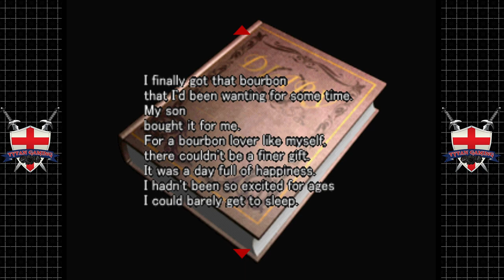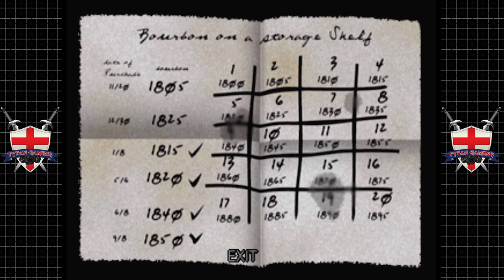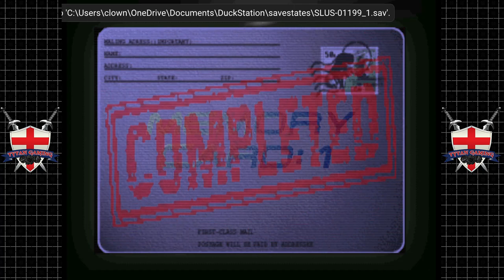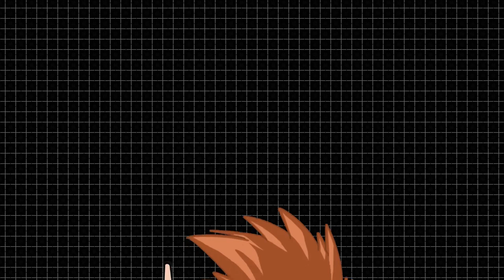Tytan Play's | Countdown Vampires | PS1 | #17